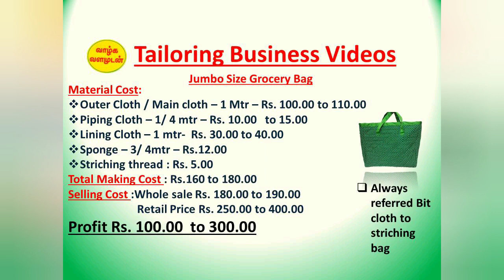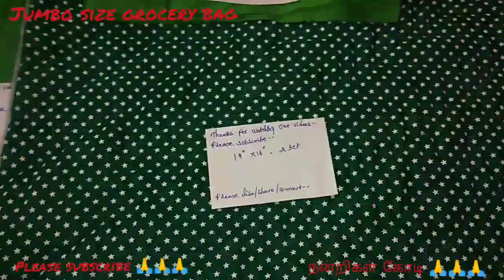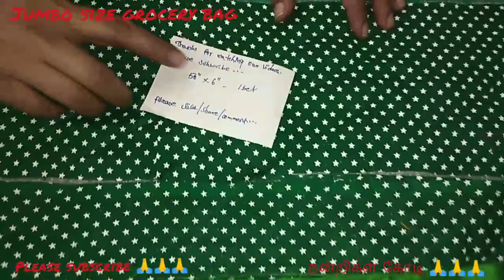Jumbo size grocery bag / grocery bag making / மாதம் 15,000 வருமானம்,grocery bag / shopping bag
நன்றிகள் கோடி ... வாழ்க வளமுடன்..

Please click bell button for videos Notifications…

1.உங்களிடம் உள்ள வேஸ்ட் பிட் துணி வைத்து நீங்கள் இதை தைக்கலாம் .
2.நீங்கள் tailoring பிசினஸ் செய்பவர்களாக இருந்தால் , உங்களக்கு இது சின்ன வருமானம் கிடைக்க உதவும்